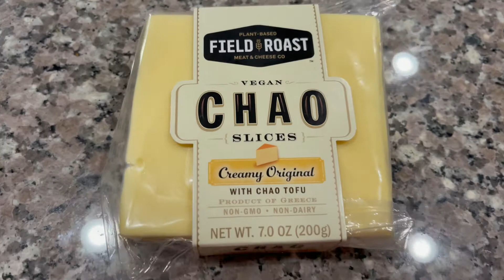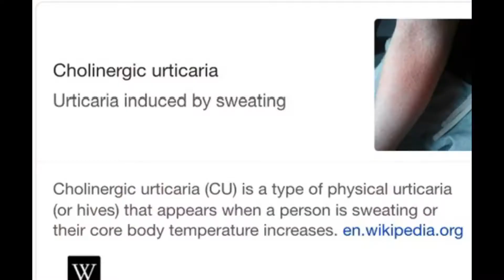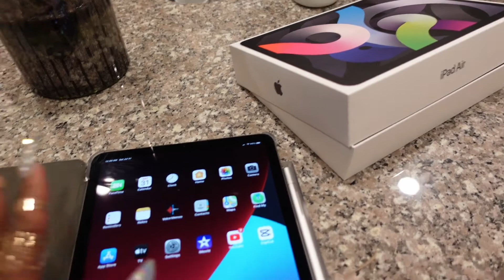VLOG:Getting braids💕Cleaning the car💕Allergic to Exercise? braids exercise cups .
Come along with me today while I get some braids💕wash my car💕try talking my sister into do a YouTube channel💕

Car Trunk Leather Storage Organizer Box Stitching Foldable Leather Car Storage Box Portable Large Space Collapsible Vehicle Organizer Divider Storage for Car, SUV, Trucks (Black) maintenanceHairdoHealthyHow longLong braidsNo worriesPerfectSenegalesebreakfastcarschillingcoffeecurlydecordinnerdivadiydrivingeasyexclusiveexerciseflexfoodfungrwmgymhairhealthhomelightslunchmakeup nailsnaturalomgprettyprotectivesparklingstyleswoman